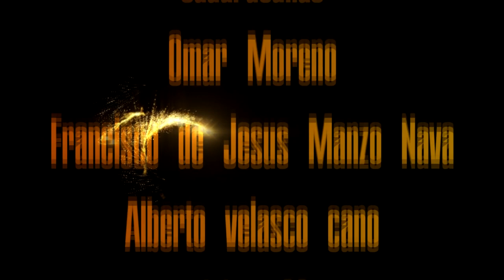Semana 11 Y 18 49ERS vs CARDINALS | Análisis de los rivales 2022 | 10mo EPISODIO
¿revancha?

GO NINERS!!!